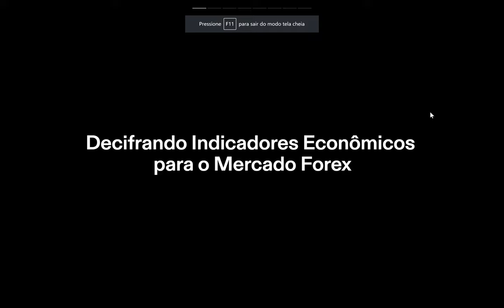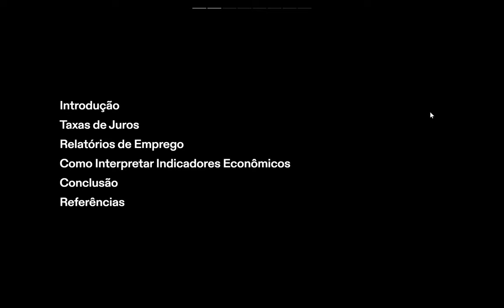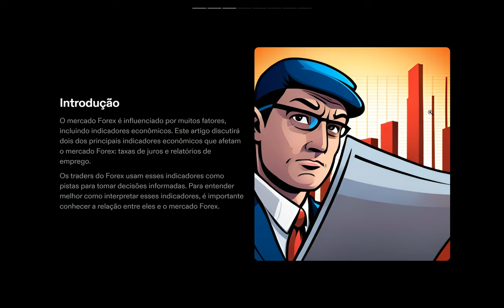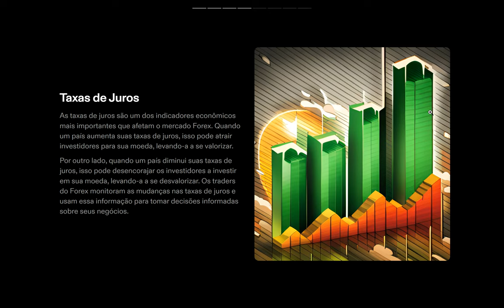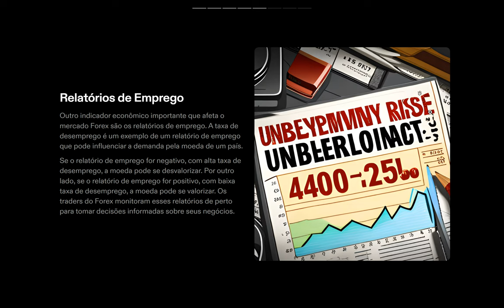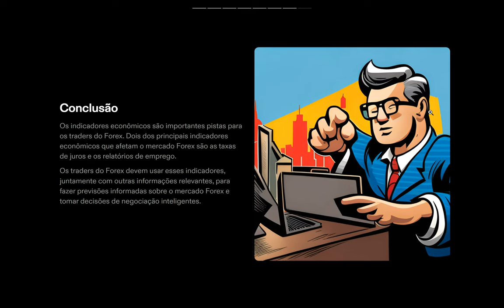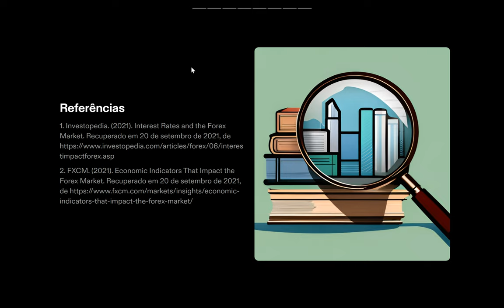Aula 3 - Como interpretar indicadores econômicos